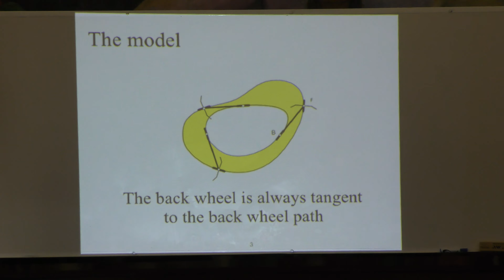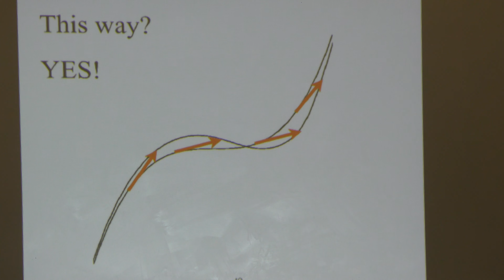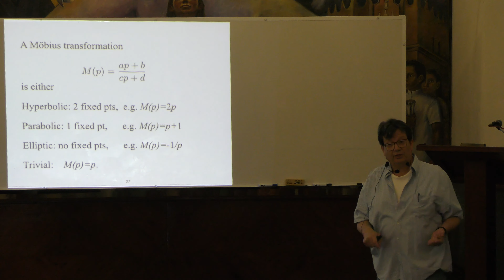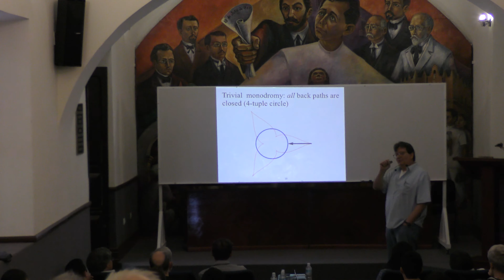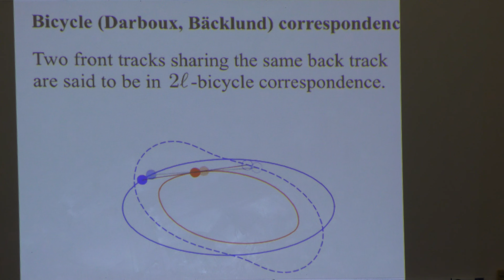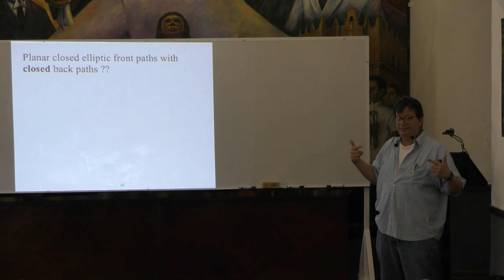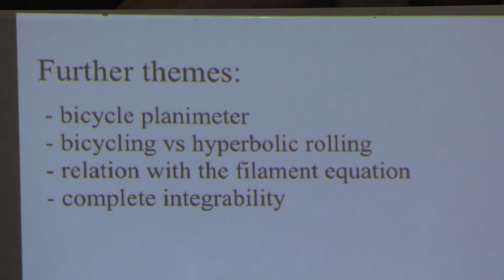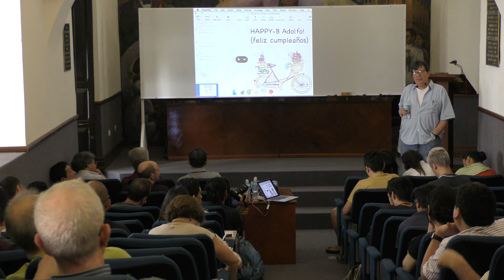Bicycling Mathematics in 2 and 3 dimensions (Gil Bor)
Bicycling Mathematics in 2 and 3 dimensions

Plática dada por Gil Bor (Centro de Investigación en Matemáticas (CIMAT)) en el marco del evento Graded Algebras, Geometry and related Topics para celebrar el 60 aniversario de Adolfo Sánchez Valenzuela el martes 15 de noviembre del 2016 en la Universidad Autónoma de Yucatán (UADY)

Abstract:
The geometry of planar bicycle paths has been shown, mainly by work of Mark Levi and Sergei Tabachnikov over the last 10 years, to be a beautiful and rich subject. I will review their work and present new extensions of some of the results to 3-dimensional bike paths. The talk is aimed at non-specialists, avoiding as much as possible complicated formulas and terminology, by using computer generated images and animations. This is work in collaboration with Mark Levi, Ron Perline and Sergei Tabachnikov.

Cartel del evento Graded Algebras, Geometry and related Topics para celebrar el 60 aniversario de Adolfo Sánchez Valenzuela

Página del evento Graded Algebras, Geometry and related Topics para celebrar el 60 aniversario de Adolfo Sánchez Valenzuela

Otras pláticas del evento Graded Algebras, Geometry and related Topics para celebrar el 60 aniversario de Adolfo Sánchez Valenzuela

Páginas de Gil Bor en el Centro de Investigación en Matemáticas (CIMAT)